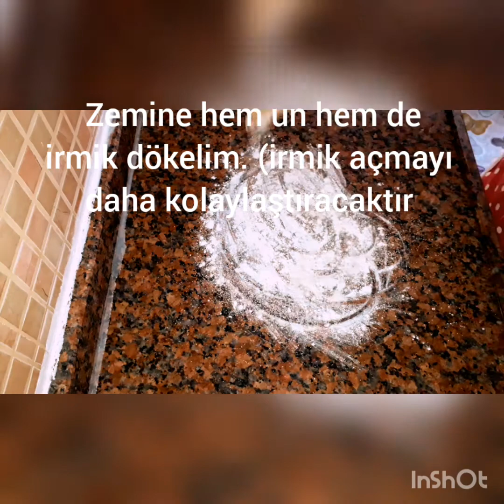hazır pizzalardan bile daha lezzetli. evde yaptığınıza kimse inanmayabilir.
Dışarda yediğimiz pizzaları aratmayacak bir tarife var mısınız? Yapması oldukça kolay olan bu pizzanın  maliyetini de minimize edeceksiniz. Herkesin damak tadina göre malzemeyi belirleyebilirsiniz. Yapması da yemesi de  sizi oldukça keyiflendirecektir.

Malzemeler

Hamuru için;

3 su bardağı un
1.5 su bardağı su
1 tatlı kaşığı toz şeker
1 çay kaşığı tuz
1 çorba kaşığı instant maya

Sosu için;

 1 yemek kaşığı Biber salçası
1 yemek kaşığı domates salçası
Sarımsak
Isot
Sıvı yağ

Diğer malzemeler

1 adet kapya biber
1 Adet yeşil biber
Yeşil ve siyah zeytin
Kaşar peyniri
1 adet domates
Mısır
Sucuk